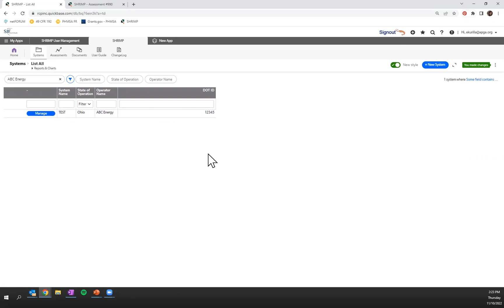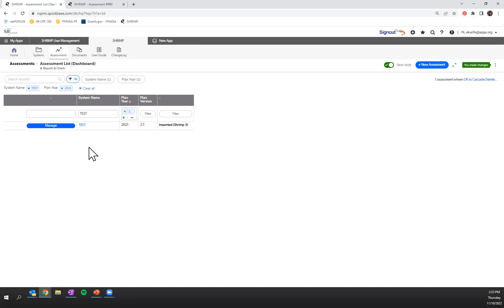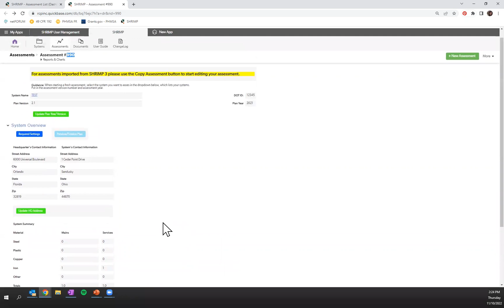How to Start an Assessment in SHRIMP 4.0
This video will walk you through starting a new assessment. Once you have logged into SHRIMP 4.0, you will see your dashboard with options to view your system, any assessments, any related documents such as old DIMP plans, the user guide, and the change log for SHRIMP 4.0.

For users who created a plan in SHRIMP 3 in the last five years, click on the SYSTEM tab to system listed and can click MANAGE to navigate to your assessments. If you had an assessment imported from a previous version of SHRIMP, you can click COPY ASSESSMENT to start a new assessment. Please note that you will need to re-enter some data for your system’s new assessment, including leak history data. Once that data has been added, you are ready to start your new assessment.

For users that are brand new to SHRIMP or used a legacy version of SHRIMP earlier than 2017, you will need to press the NEW SYSTEM button and fill out the system and asset information first before proceeding to the ASSESSMENT tab. Once your system is created, you can then go to the ASSESSMENT tab and click NEW ASSESSMENT to start the process.